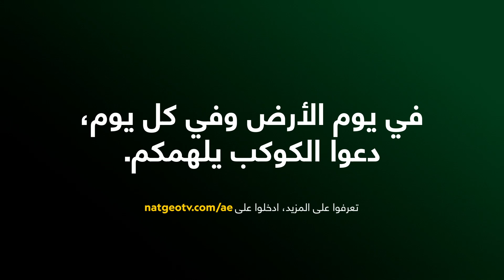آشا دي فوس | أبطال الحفاظ على البيئة | ناشونال جيوغرافيك أبوظبي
العالمة البيولوجية البحرية آشا دي فوس/ سريلانكا
تم دفع الحوت الأزرق إلى حفة الانقراض بسبب صيد الحيتان حيث تم صيد حولبي 360 ألف حوت بين عامي 1900 و 1960. وفي عام 1970 تم الإعلان أن الحوت الأزرق مُهدد بالنقراض.
آشا دي فوس، إحدى بطلات الحفاظ على البيئة، عالمة أحياء بحرية قادها شغفها بالبحث عن أسرار الحياة البحرية لتصبح رائد في مجال حماية الحيتان الزرقاء من الانقراض.